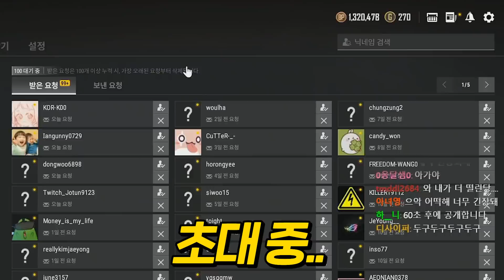군림보를 만나보는게 꿈이라는 14살 팬분을 만났습니다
▶(구)인트로 BGM : You Like It - Youtube Library
▶아웃트로 BGM : Get Outside -  Youtube Library